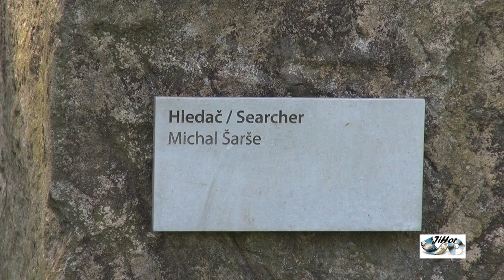Křížová cesta 21 století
Záznam ze sobotního výletu 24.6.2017 Klubu ochránců přírody a památek v Hradci Králové.